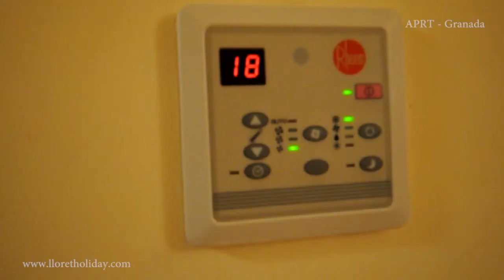A036 -Аренда апартаментов в Испании на Коста Брава - 2014 - Spain - Costa Brava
Общая информация
Апартамент  в центре города Ллорет де Мар. Вместимость 4 человекa
Описание:

Уютный апартамент, общей площадью 40м2, в 800м. до моря. Апартамент расположен в непосредственной близости от центральной улицы города, дискотек и ресторанов, а так же автобусной станции.
Интерьер:

В квартире: 1 спальня , гостиная, ванная комната, кухня-американа, терраса 10м2.
Спальня: двуспальная кровать, прикроватная тумбочка.
Ванная комната: душ, ванна, умывальник, туалет.
Гостина:

раздвижной диван, журнальный столик, обеденный стол, 4 стула, шкаф для одежды,TV, DVD. Ванная комната: душ, ванна, умывальник, туалет.
Кухня:

- электроплита -- 4 конфорки, духовка, холодильник, кофеварка, посуда, столовые приборы, стиральная машина.

AlexandretourQcom

Аренда Вилл, домов, апартаментов и недорогих студий на побережье Коста Брава - Барселона - Ллорет де Мар - Испания

Организация экскурсий, отдых в Испании, вип туры и многое другое

Location Espagne Costa brava villa et appartement - Lloret de Mar
Location Villa et Appartements en Lloret de Mar 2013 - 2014
Belle Villa de Vacances - Costa Brava - Lloret de Mar --
Sur la Costa Brava en Espagne. Appartements Pour des vacances en famille ou entre amis.
Maisons de vacances - Maisons de vacances  Costa Brava et de luxe,  Appartements de vacances à louer à Espagne, Costa Brava
Location | Villa | Location de villas a Costa Brava - Apartments de vacances